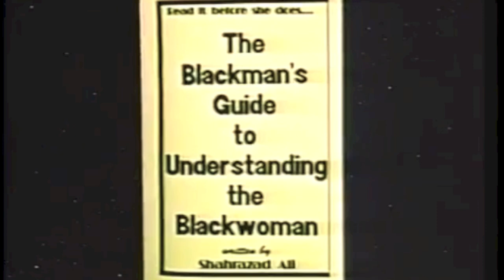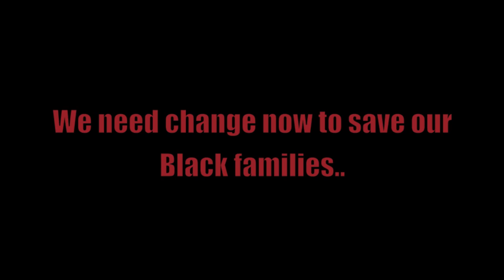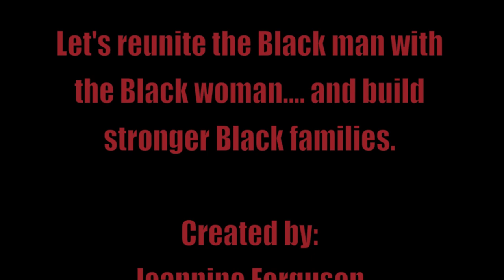Shahrazad Ali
Shahrazad Ali in Pittsburgh
"Uniting Black Men & Black Women & Strengthening the Black Family"

Location:
Homewood Coliseum
7310 Frankstown Avenue
Saturday, June 6, 2015
Event starts @ 5pm